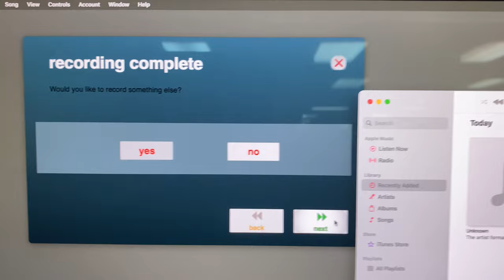Cassette to Digital in 20 Seconds - BPL Memory Lab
Our Memory Lab provides the community a way to preserve their physical photos, documents, and audiovisuals into a digital format. This self-run space allows patrons to move their personal history off of degenerative mediums for future generations.